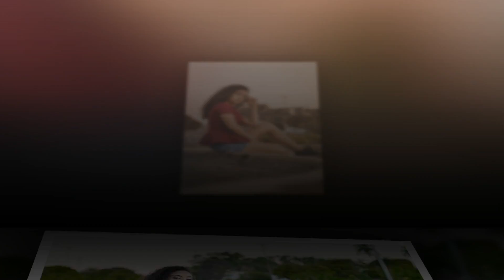Duda - 15 Anos - Ensaio fotográfico